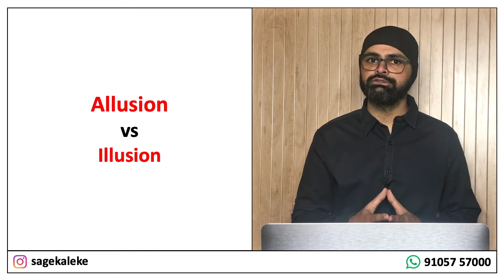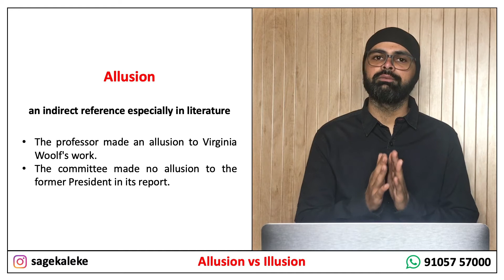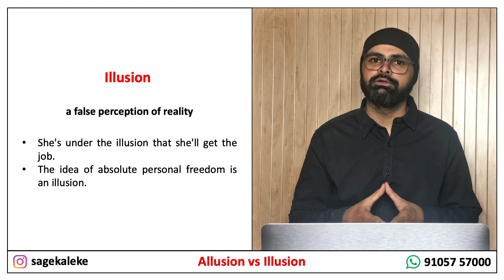ALLUSION vs ILLUSION: Distinguish the Meanings in English ॥ Saadi Class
Uncover the difference between ALLUSION and ILLUSION in this quick and easy to understand video!

'Saadi Class' posts videos about IELTS, immigration and English grammar.

WATCH OUR PLAYLISTS BELOW

📙 Cambridge 14
📕 Cambridge 15
📕 Grammar for IELTS
📗 Vocabulary for IELTS
📘 Best book for Academic IELTS

CONTACT (for online grammar and IELTS classes)